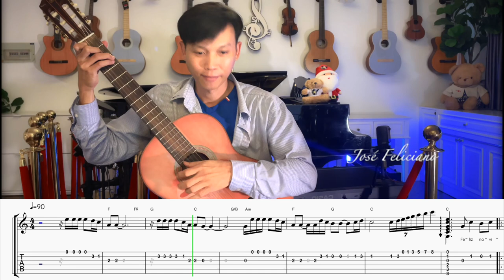Feliz Navidad - José Feliciano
"Feliz Navidad" là một bài hát Giáng Sinh nổi tiếng được sáng tác và thể hiện bởi nghệ sĩ người Puerto Rico José Feliciano. Bài hát này ra mắt lần đầu vào năm 1970 và đã trở thành một trong những bài hát Giáng Sinh được yêu thích nhất trên toàn thế giới.

Lời bài hát của "Feliz Navidad" rất đơn giản nhưng đầy ấm áp, với phần điệp khúc "Feliz Navidad, próspero año y felicidad", có nghĩa là "Chúc Mừng Giáng Sinh và chúc mừng năm mới hạnh phúc". Các câu từ trong bài hát được hát bằng cả tiếng Tây Ban Nha và tiếng Anh, tạo ra sự kết hợp thú vị giữa các nền văn hóa và ngôn ngữ.

Dưới đây là lời bài hát "Feliz Navidad":

Feliz Navidad
Feliz Navidad,
Feliz Navidad,
Feliz Navidad, próspero año y felicidad.

Feliz Navidad,
Feliz Navidad,